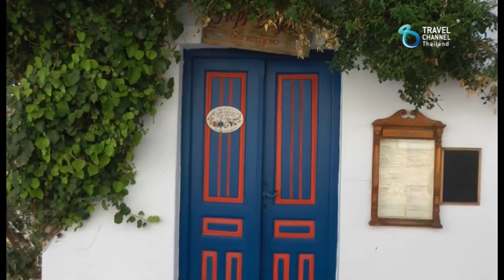เที่ยวนี้ขอเมาท์ ตอน เกาะพาราอส ประเทศกรีซ Ep 2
นั่งรถขึ้นไปทางเหนือของเกาะ ผ่านเวิ้งอ่าวที่สวยงาม, และมีโบสถ์สวยงามมากมาย ตรอกเมืองเก่าที่น่ารักในหมู่บ้าน  Naousa (From Parikia) ดื่มด่ำกับพระอาทิตย์ตกยามเย็น
ออกเดินทางไปกับ กาญจนา หงษ์ทอง และรายการ "เที่ยวนี้ขอเมาท์" ทางช่อง Travel Channel Thailand (TrueVisions 364)